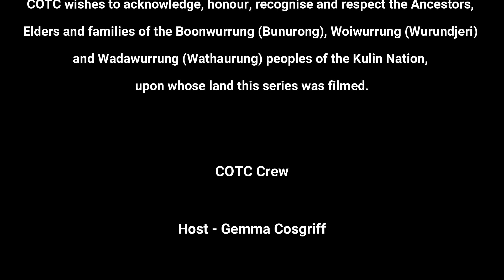Gillian Cosgriff - COTC Australia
Gillian Cosgriff is a singer, writer, actor, musician, and comedian who graduated from the Western Australian Academy of Performing Arts in 2010 with a Bachelor of Music Theatre. Her 2023 solo show, Actually, Good, garnered rave reviews at the Melbourne International Comedy Festival and won Most Outstanding Show and the Golden Gibbo Award (for Best Independent Show). Theatre credits include: Harry Potter And The Cursed Child, Come Rain Or Come Shine, Godspell, Vivid White, and Loving Repeating.

She has toured extensively with her solo shows as a comedian and cabaret performer, most notably at the Adelaide Cabaret Festival, Melbourne International Comedy Festival, Edinburgh Fringe Festival, and Leicester Square Theatre in London. She co-wrote the opera Lorelei for Victorian Opera with Casey Bennetto and Julian Langdon in 2018, which premiered at the Malthouse Theatre. In 2020 she directed Michelle Brasier’s show Average Bear, which was nominated for Best Show at the Melbourne International Comedy Festival.